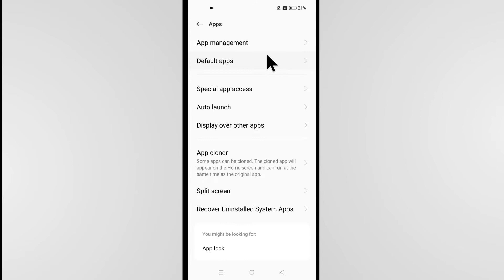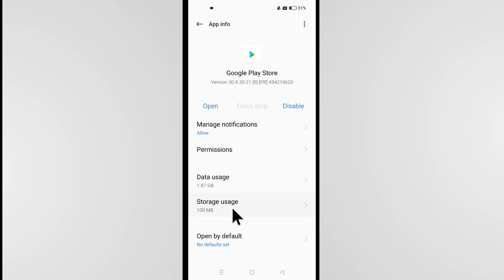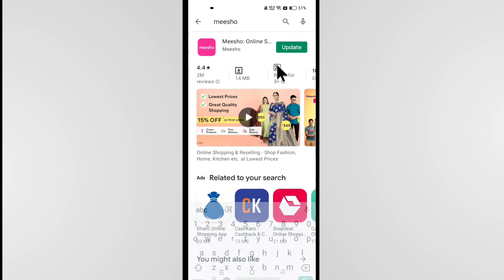Play Store App Update Pending Problem Solve | Play Store Apps Not Updating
Topic Covered
Play Store App Update Problem
Play Store App Update Pending
Play Store App Update Problem Solve
How To Solve Play Store App Update Problem
Play Store Se App Update Nahi Ho Raha Hai Pending